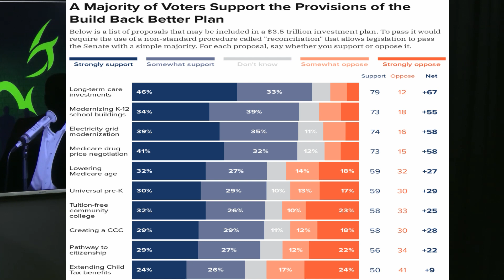Tucker Cites CIA Stooge Corporatist As Truth Teller | The Kyle Kulinski Show